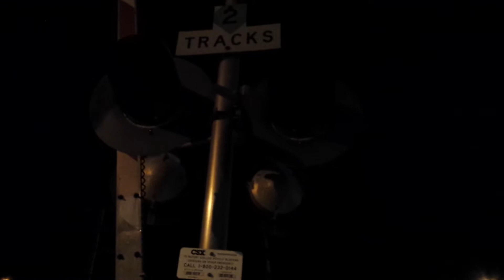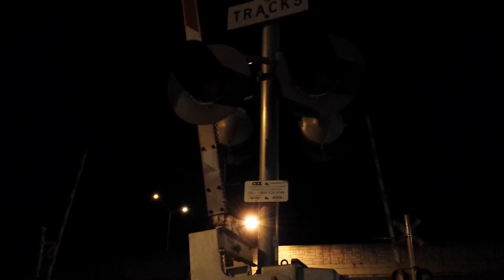CSX K971 #26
5446 & 74??.
EoT @ 9:58PM